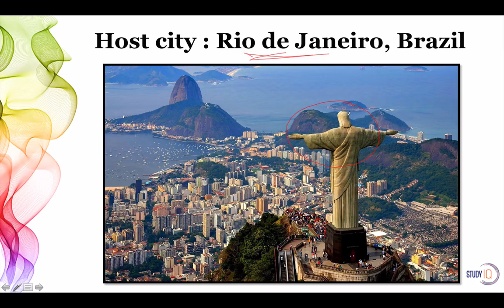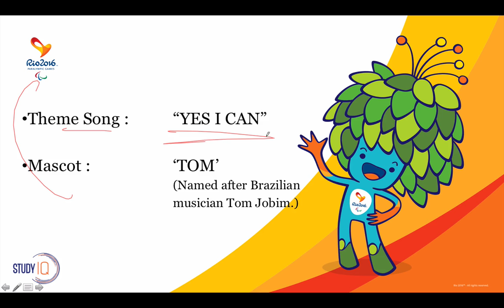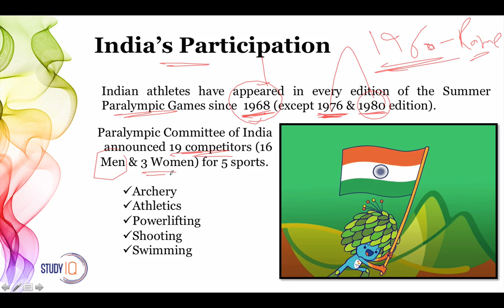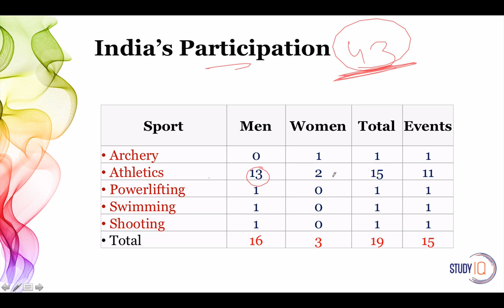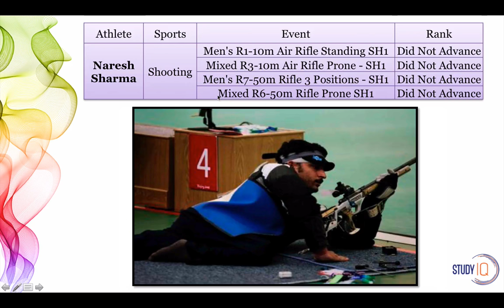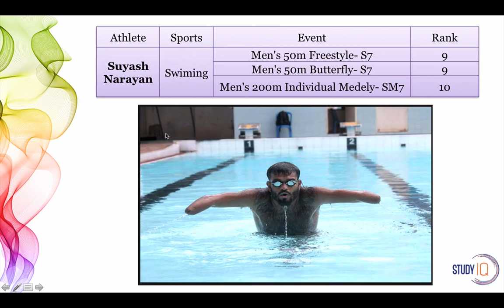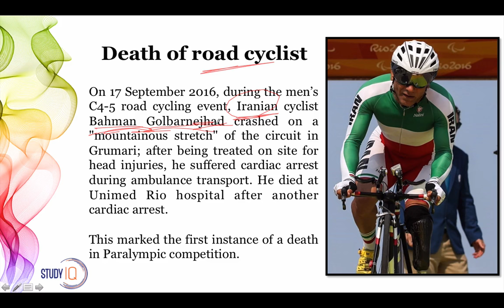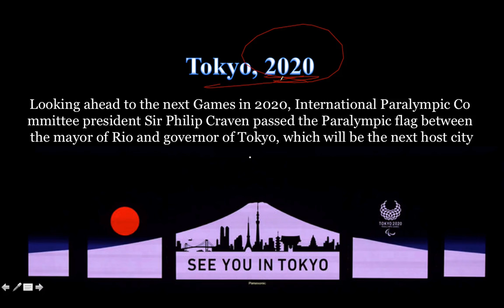RIO Paralympics 2016 - Review & Expected Questions